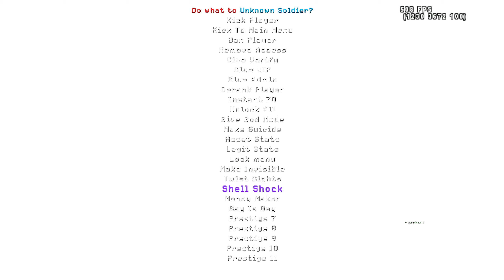mw2 mod menu pc edit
blackrain mw2 mod pc edit, still in progress but it seems to be easy to convert for pc, i just need the keyboard button codes.
my goal is to host again using the iw4x and play zombieland! AI and mod menus to have fun in.